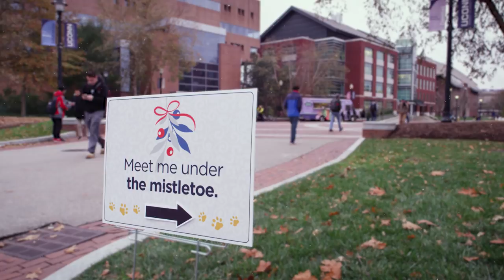Warm Holiday Wishes From UConn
You never know who you’ll meet under the mistletoe. This year, UConn Nation gets kisses from our very own Jonathan, who embodies Husky pride all year long.